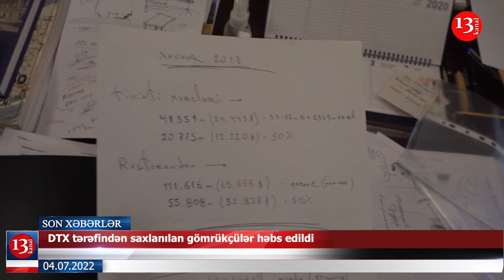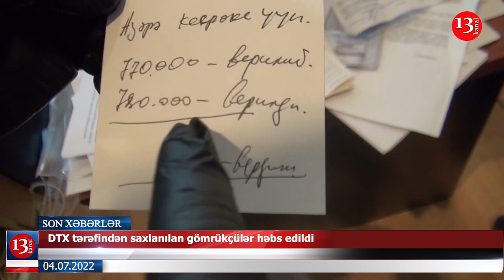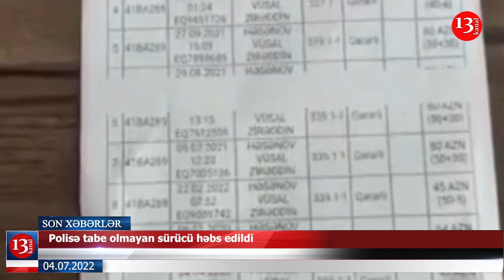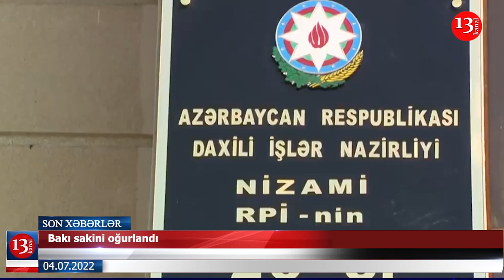DTX tərəfindən saxlanılan gömrükçülər həbs edildi; Deputatlara verilən pul təminatları ləğv edildi